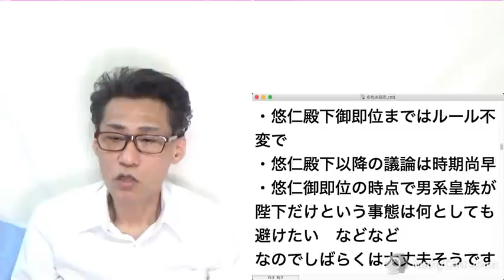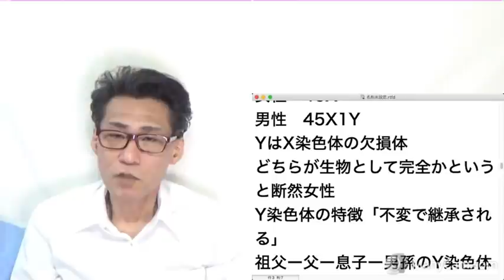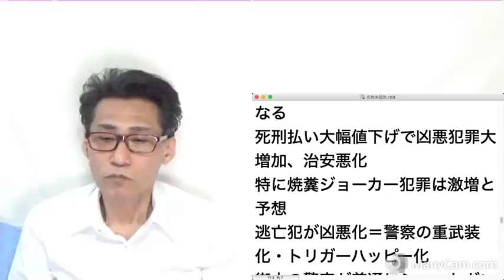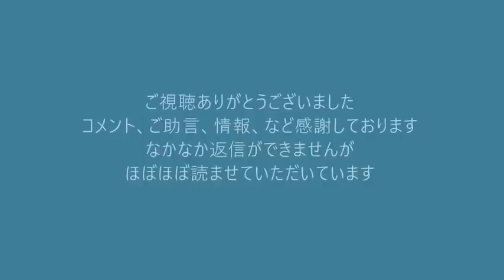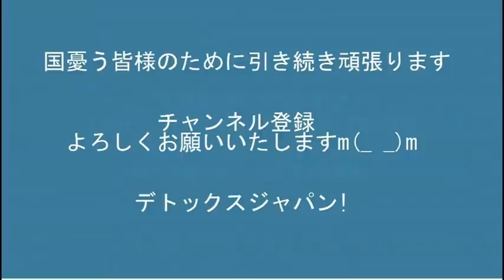女系天皇＝皇統断絶の理由／死刑廃止推進派の正体はこういう連中 20211223